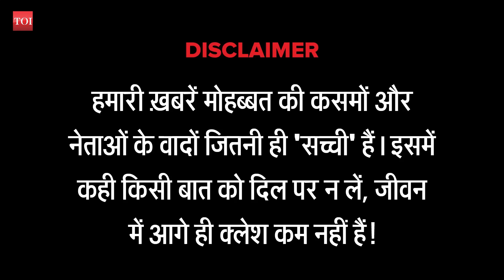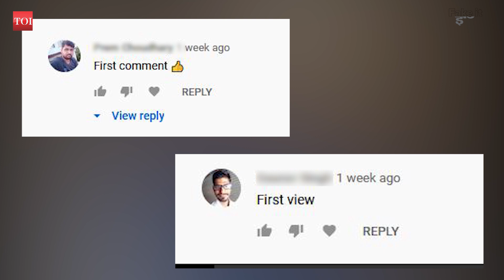'First Comment' लिखने वालों को 2 लाख की नौकरी देंगे Modi | Fake it India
YouTube Videos में First Comment और First View लिखने वालों को केंद्र सरकार ने सम्मानित करने का फैसला किया है। जानिए, कैसे ऐसे लोगों की कहानी सुनकर प्रधानमंत्री भावुक हो गए।

Writer-Director: Neeraj Badhwar
Anchor: Jamie Alter
Bharwa Baingan: Neeraj Badhwar
Edit: Saurabh Moitra
Graphics: Ravi RG